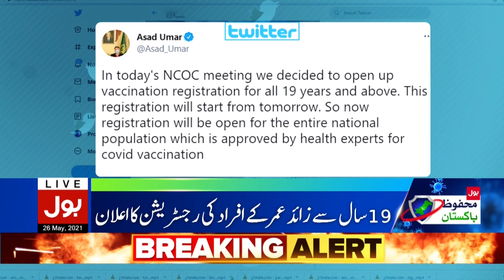Corona vaccination for 19 year olds begins | Breaking News